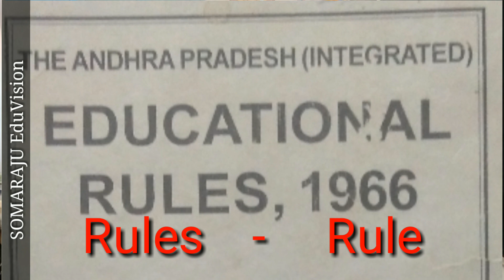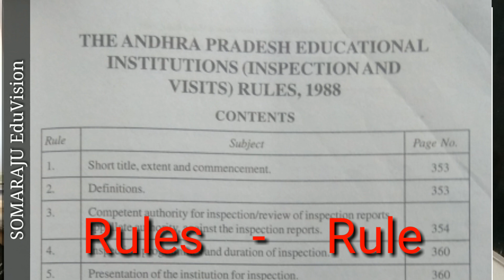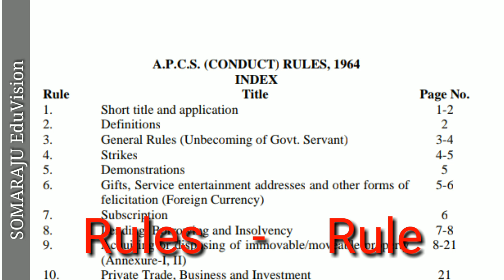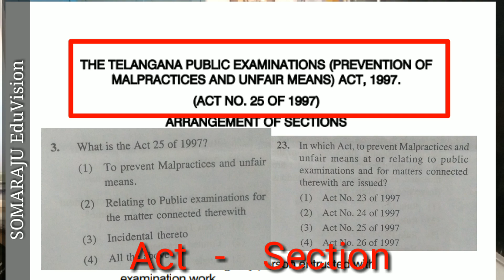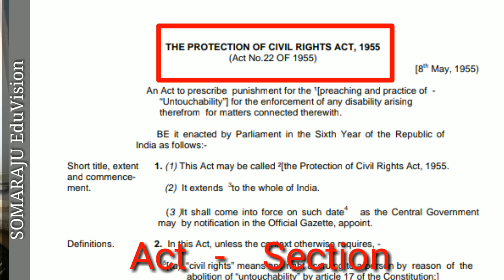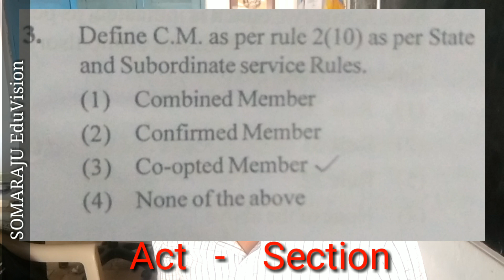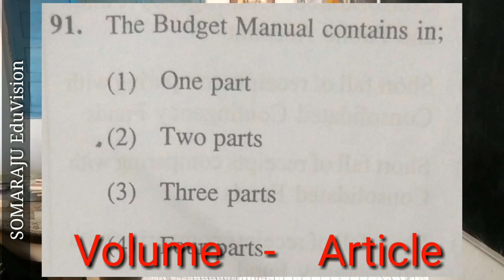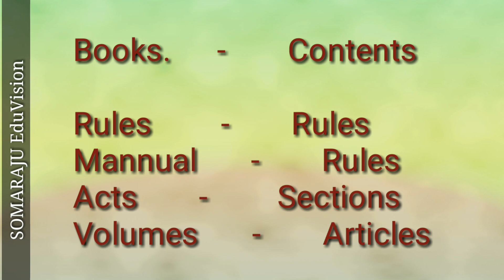Departmental tests | Bare Act Books and it's Content Names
*Departmental Tests రాస్తున్న వారికి ఉపయోగపడే వీడియో లింక్ లు.*

GOT Paper -2 Nov -2020